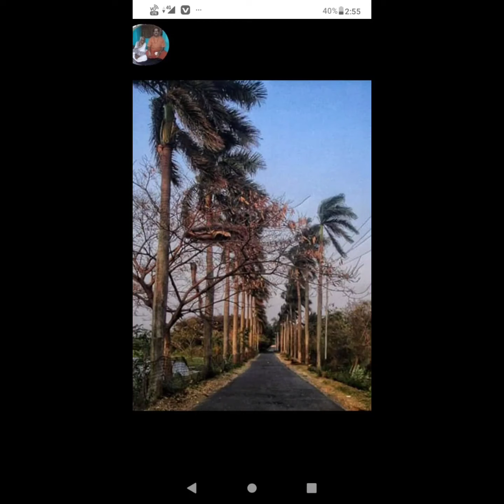8 April 2021